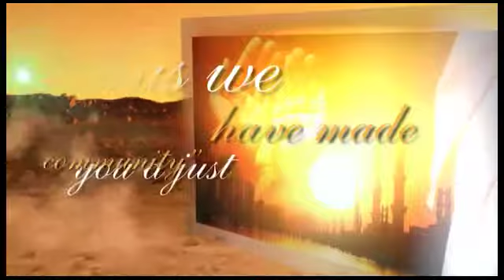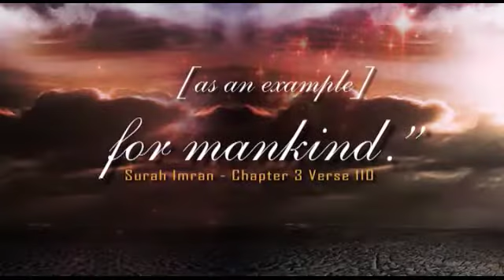Companion of the beloved S01 EP02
Companions Of The Beloved with Moulana Hammad Timol based on the lives and stories of the companions of the beloved Prophet(peace be upon him).